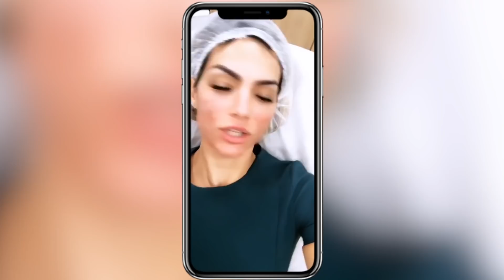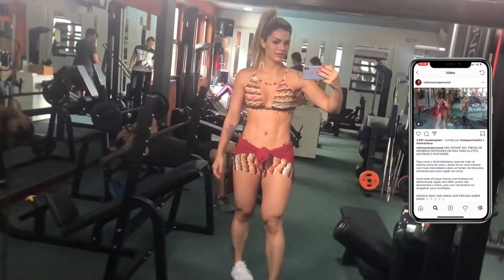VLOG 24h | PASSANDO UM DIA INTEIRO COMIGO | BEM BLOGUEIRINHA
Liguei a câmera e filmei um dia inteirinho pra vocês, desde que levantei da cama até voltar pra ela!